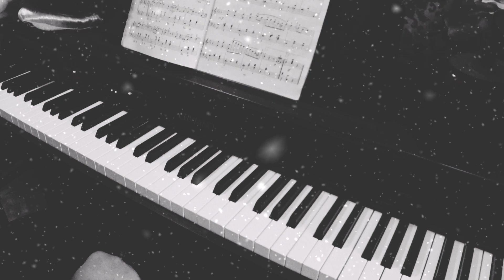М. Глинка - МАЗУРКА До минор 09.04.2020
Сегодня решил записать еще одно очень красивое произведение. М. Глинка - Мазурка До минор.